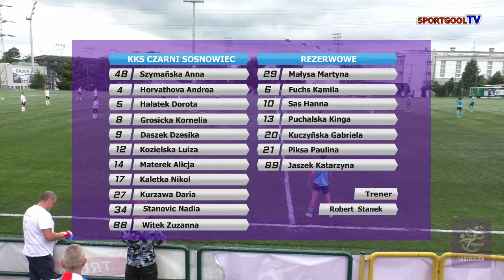Hydrotruck Radom KKS Czarni Sosnowiec 0 4 skrót meczu